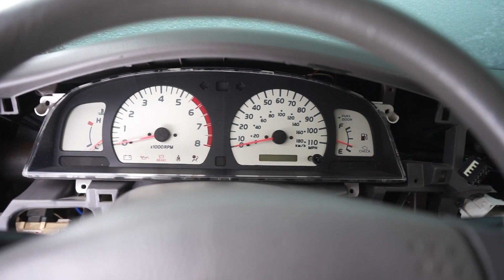Back To Work On The Diesel Toyota Tacoma!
Back at work on the TDI Swapped Tacoma!

Bus Bar
Battery Terminals

Tools To Help With Your Fabrication Jobs:
Hobart Welder
AHP Tig Welder
Plasma Cutter
Welding Helmet
Mini Metal Saw
Strip Disc
Flap Disc
4 1/2" Grinder
Drill Bits
Tape Measure
Inkzall Marker
Digital Angle Finder

Camera equipment used in the video!
Sony A7II Camera
Tamron 28-75MM Lens